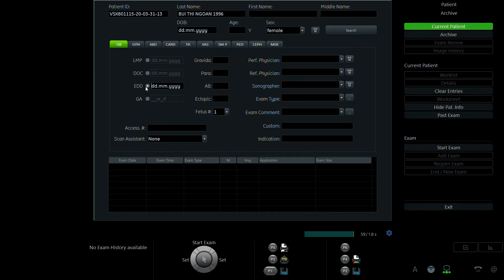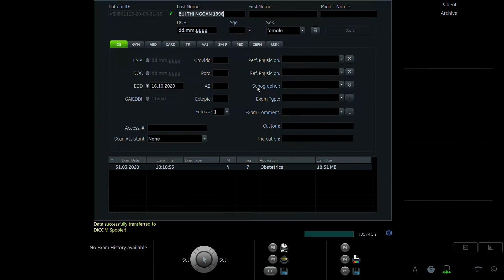BÙI THỊ NGOAN